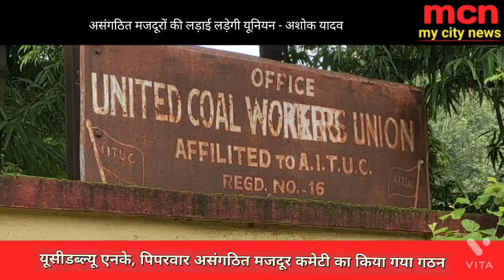यूसीडब्ल्यू एनके पिपरवार असंगठित मजदूर कमेटी का किया गया गठन